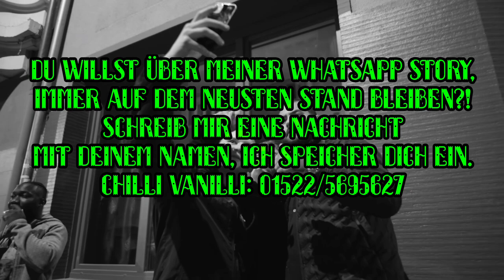KOLJA GOLDSTEIN, KOOL SAVAS & HAFTBEFEHL - WAFFEN (prod. Kingside)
💥Action!💥

Checkt Chilli Vanilli aus!
Rechtliches:
Das ist kein offizielles Musikvideo!
© Alle Rechte liegen bei den Urheberrechtsinhabern!